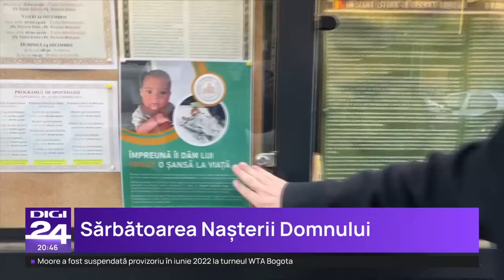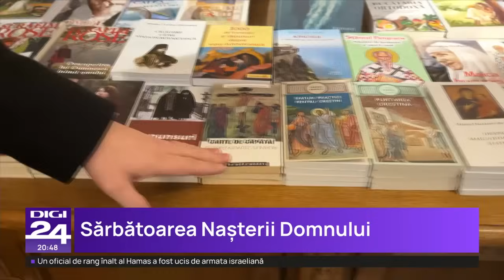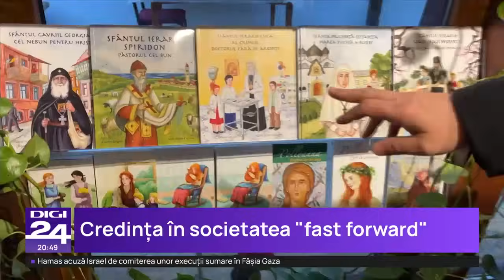Credința în societatea „fast forward”. Vasile Ioana: Lucrarea lui Dumnezeu se face cu suflete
Părintele Vasile Ioana a vorbit la Digi24 despre credință într-o societate „fast forward” . Acesta a spus că „Lucrarea lui Dumnezeu se face cu suflete”.